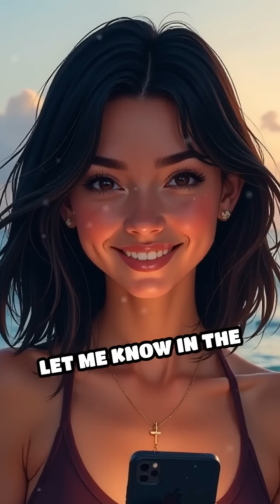Blue Dragon Sea Slug: Nature’s Venom Thief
Meet the Blue Dragon sea slug—a tiny ocean creature with a shocking defense strategy! Would you dare to take on its venomous challenge?